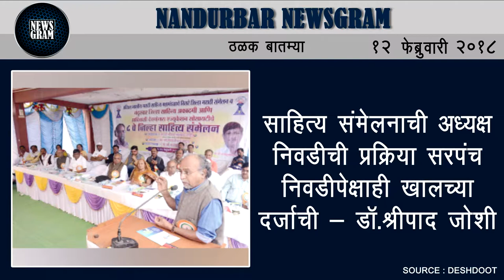Nandurbar Newsgram | Nandurbar News | Today's News Headlines | 12 February 2018